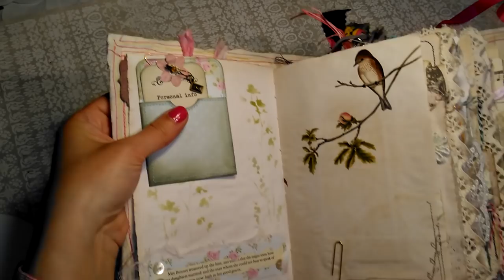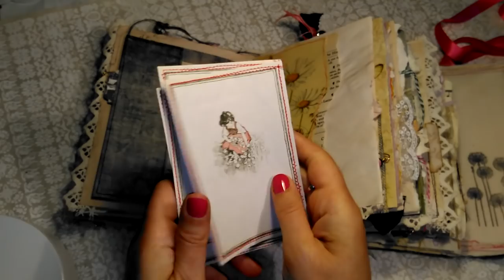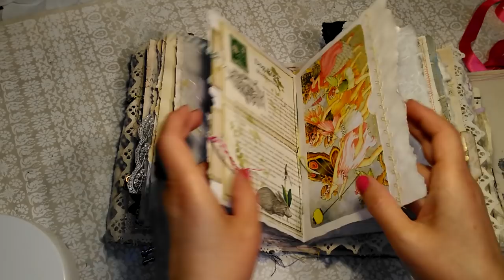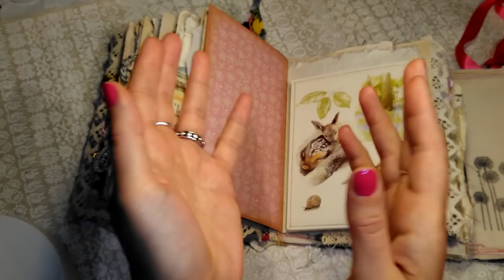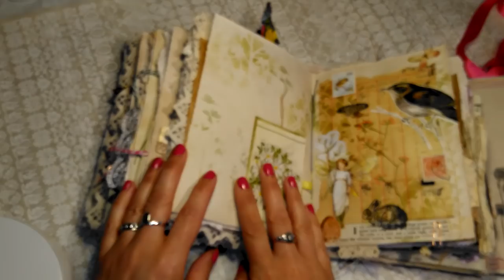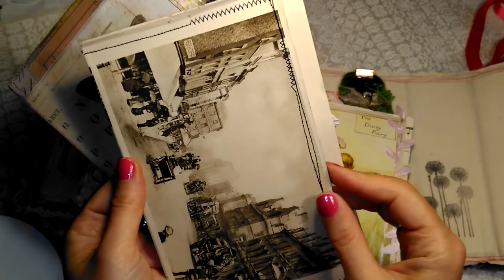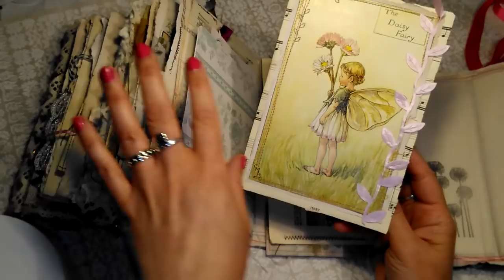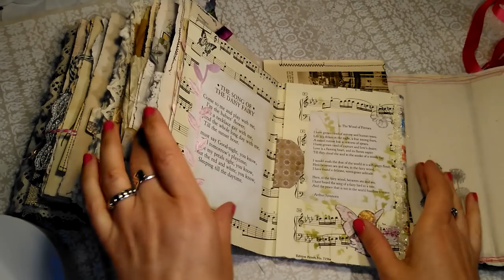Pink Floral Journal Flip-Through, Part 1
Sorry my phone cut me off again! please see part 2 for the last few minutes, thanks everyone :)

my Instagram (Woolyjibid) where you will find pics of other things I make

I have used images from:
Cameoshoppe, Kristie Art Design, TheOldDesignShop,
The Graphics Fairy, Digital Collage Club, Bruno Liljefors, kate greenaway, MindBarretty, Chik Una, Digital Refugium,